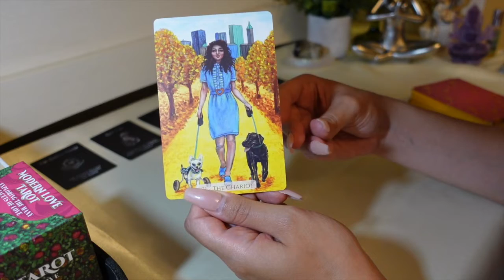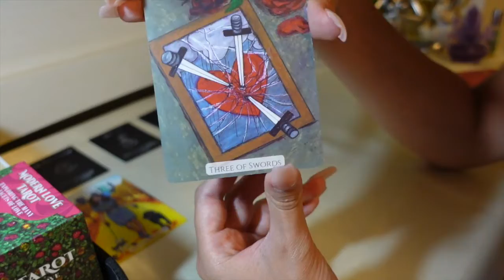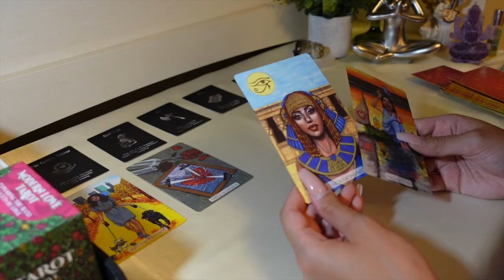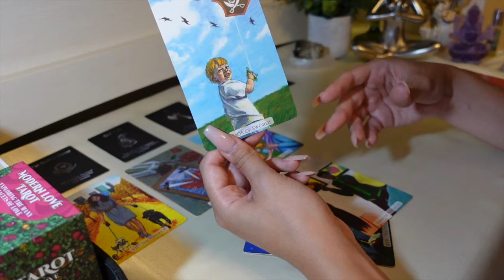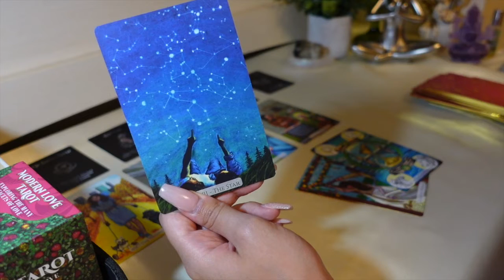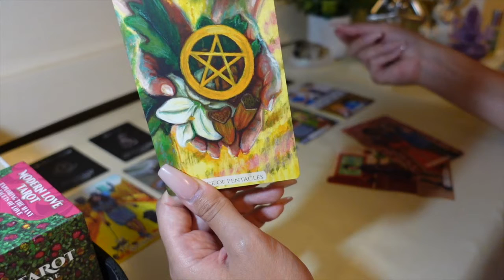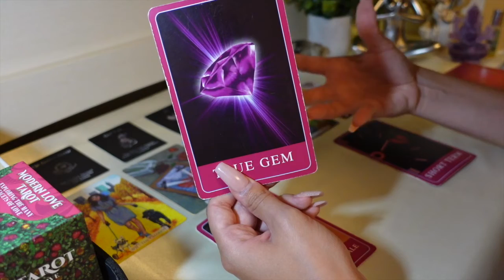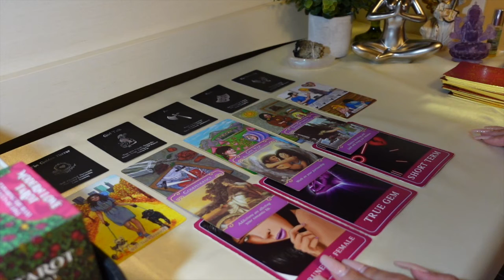♊️Gemini, JEEZE They are in TEARS over you❤️August 2021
15min Love Reading + 2 questions phone call: $80
30min Love & Money/Career Reading + 3 questions phone call: $150
1hr Love & Money/Career Reading + 5 questions phone call: $250

This reading is for Gemini Sun, Moon & Rising signs!